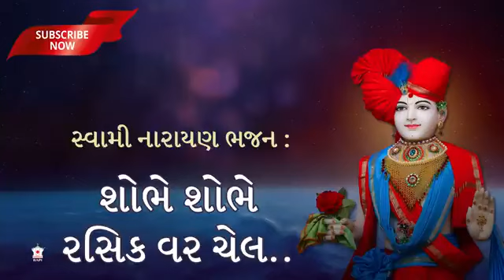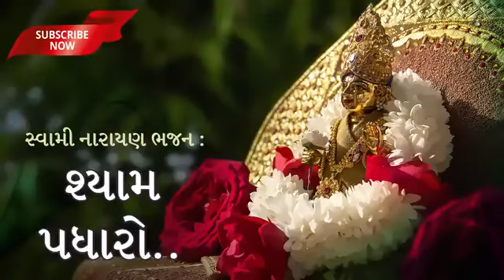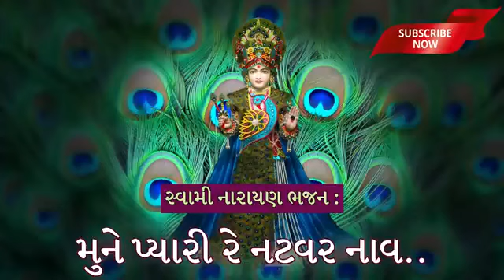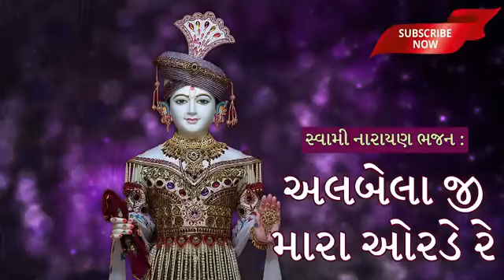Best of KIRTAN AARADHNA || BAPS DAILY ll Morning Puja Kirtan ll BAPS Non Stop Kirtan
Shri Ghanshyam Kirtan l Swaminarayan Bhajan l Non Stop Bhajan & Kirtan l l JukeBox

Dive into the Divine: BAPS Daily Darshan in Full Screen 🇦🇹

Bhajan 0:00
Pehri ne Poor Chalta 6:34
Shobhe Sobhe Rasik Var Chel 12:18
Shyam Snehi Ghar Avya 19:50
Shyam Padharo, Ganshyam Padharo, 25:45
Pyari re tari Murti Manohar 31:35
Mare Lagani Lagi Che Ghanshyam ni 37:37
Juo Shobha Nidhi Ghanshyam 44:19
Sundar Var Shrungar Karine 48:54
Mune Pyari re Natvar Naav 55:30

Albelaji Mara Orde Re Area Searched